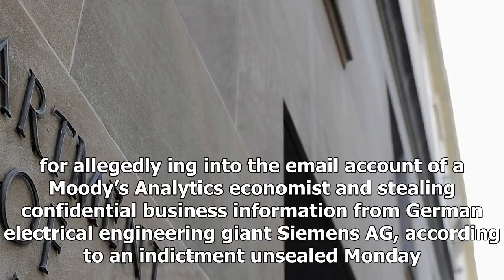Latest News Today - U.s. indicts three Chinese for alleged cyberattacks on Moody, siemens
Latest News Today - Latest News Today - U.s. indicts three Chinese for alleged cyberattacks on Moody, siemens

By Three Chinese people have been indicted in the U.S. for allegedly ing into the email account of a Moody’s Analytics economist and stealing confidential business information from German electrical engineering giant Siemens AG, according to an indictment unsealed Monday. The ers targeted an unnamed “influential economist” at Moody’s and forwarded the economist’s emails to themselves beginning in 2011, court papers said. The indictment alleges that the economist, who isn’t identified by name but...